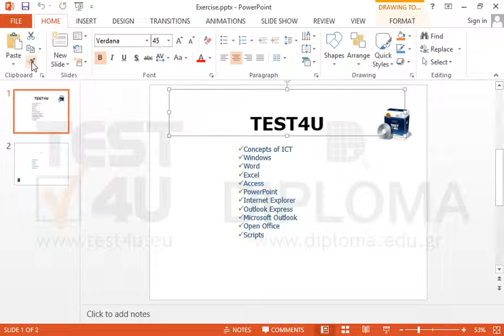Copy the formatting of the title of the first slide to the title of the second slide.